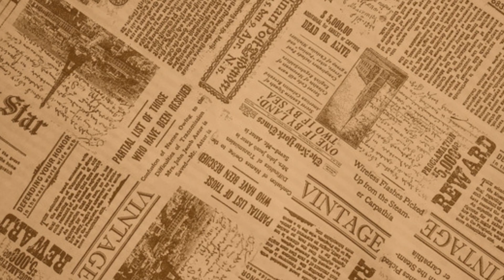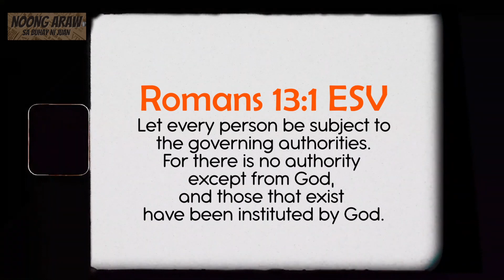The Reason of the Declaration of Martial Law from FEM's Lips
Let every person be subject to
 the governing authorities.
For there is no authority
except from God,
and those that exist
have been instituted by God.

📸 ATTRIBUTED TO 📸
AP Archive, SYND 26-9-72 PRESIDENT FERDINAND MARCOS PROCLAIMS MARTIAL LAW, (24 Sep 1972) President Ferdinand Marcos proclaims martial law in the Philippines